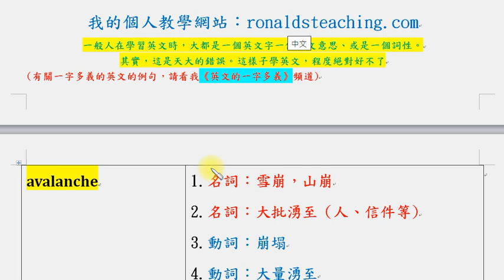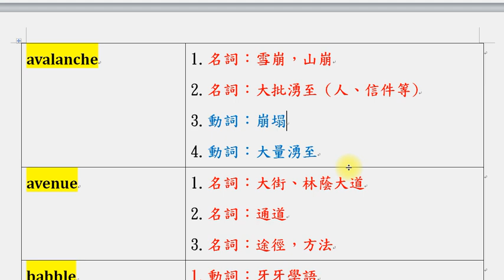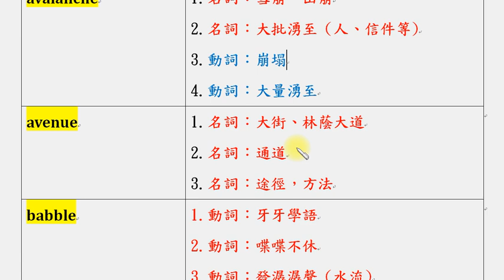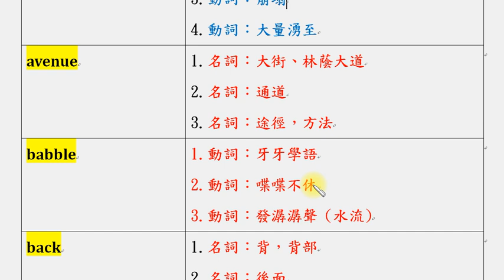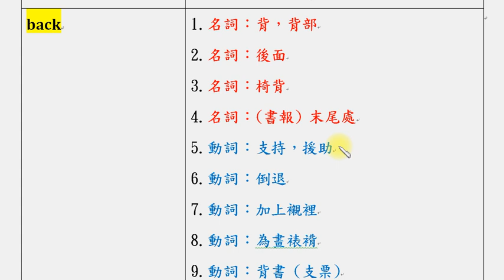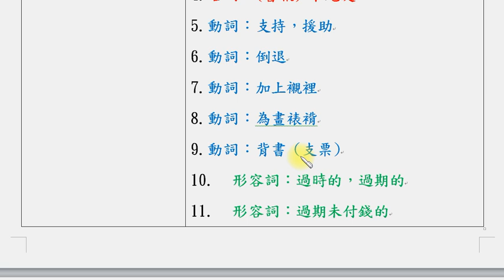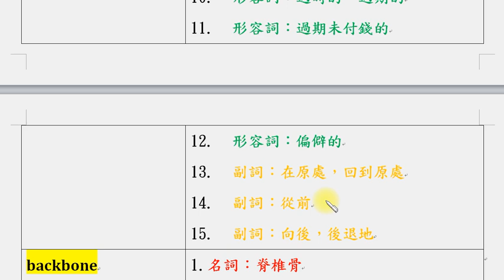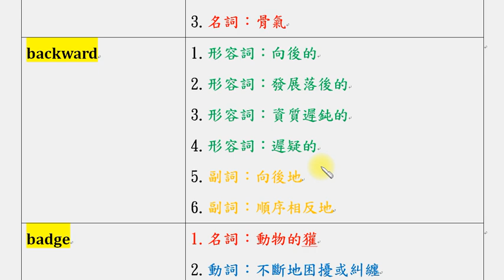不會一字多義，英文絕不會好 16：avalanche, avenue, babble, back, backbone, backward